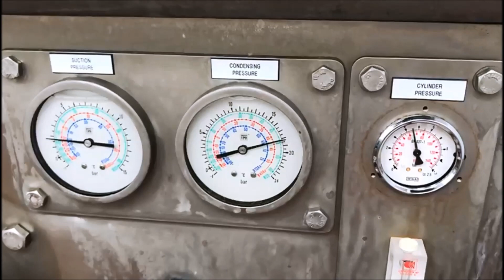Soren CS 1500 Ice Cream Continuous Freezer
For the latest Used Equipment available in our stock please visit our

The Soren built CS freezer is perhaps the most superior freezer in the world for freezing ice cream. With its long barrel and special design cooling system, the machine churns out the smoothest ice cream. Every aspect of the freezer can be controlled including, overrun, mix inlet and outlet, temperature and dasher speed.

Features
Manufacturer: Soren
Model: CS 1500
Function: Continuous ice cream freezer
Year of manufacture: 2008
Capacity: 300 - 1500 litres/per hour
Twin rotary pumps
Refrigerant: R404A - Bitzer compressor
Stainless steel cladding
Total installed power: 61.2 kW
Horizontal barrel
Cleaning in Place (CIP)
Instruction manual supplied
Electrics: 380V / 50 Hz / 3 Phase
See 'Technical Doc' link for further details

Dimensions
Length: 241 cms
Width: 90 cms
Height: 202 cms
Weight: 1640 kgs

*Have a machine similar to this for sale?